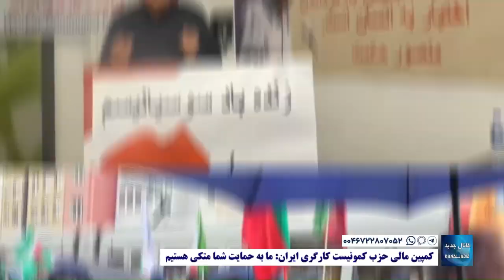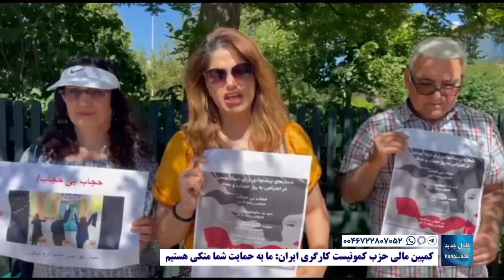اطلاعیه کمپین مالی حزب کمونیست کارگری ایران: ما به حمایت شما متکی هستیم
فروردین ۱۴۰۲ – آوریل ۲۰۲۳

برای پرداخت کمک های خود میتوانید از طریق شماره حساب های زیر و یا از طریق تماس با تشکیلات های حزب اقدام نمایید.

شماره حساب ها و تلفن‌های تماس:

سوئد:
Sweden
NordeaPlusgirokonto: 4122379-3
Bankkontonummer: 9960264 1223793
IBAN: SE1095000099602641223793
BIC: NDENSESS

آلمان:
Germany
Name: M. Eli
Bankverbindung: Postbank
IBAN: DE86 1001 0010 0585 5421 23
BIC/SWIFT: PBNKDEFF

شماره حساب انگلیس ویژه کمک از انگلیس و از هر کشور دیگر:
Bank: NatWest
Account holder: WPI
Account number: 45477981
Sort code: 60-24-23
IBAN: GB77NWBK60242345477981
BIC: NWBKGB2L

سوالی دارید میتوانید با شماره‌های زیر تماس بگیرید:

تماس از خارج: سیامک بهاری ۰۰۴۶۷۳۹۸۶۸۰۵۱
از آمریکای شمالی: بابک یزدی ۰۰۱۴۱۶۴۷۱۷۱۳۸

تماس از ایران
شهلا دانشفر: ۰۰۴۴۷۴۳۵۵۶۲۴۶۲
کیوان جاوید: ۰۰۴۴۷۷۸۸۹۸۸۶۴۳